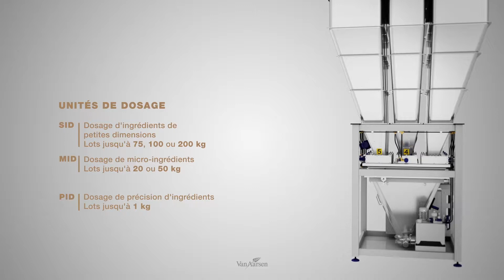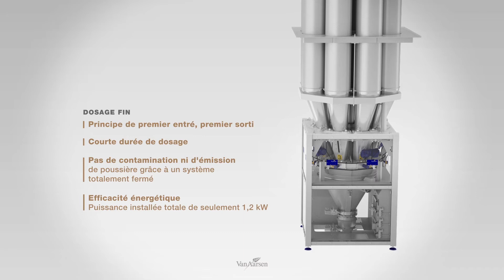Dosage Fin SID MID PID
La précision en matière de dosage et de pesage est un élément crucial pour obtenir une qualité correcte de l’aliment composé final au coût le plus bas pour le producteur d’aliments. Les bennes peseuses de Van Aarsen sont destinées à doser et à peser de petites quantités d’ingrédients convenant à une vaste gamme de produits utilisés dans l’industrie de production alimentaire pour animaux.